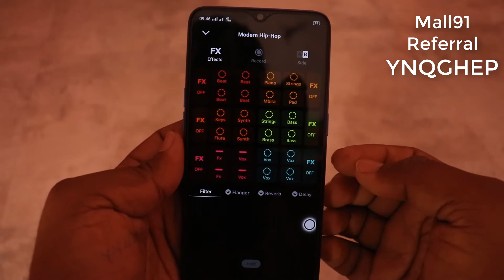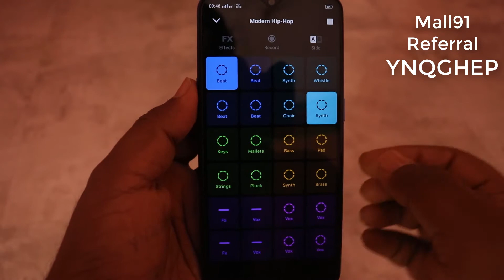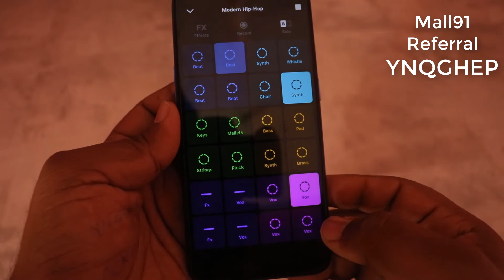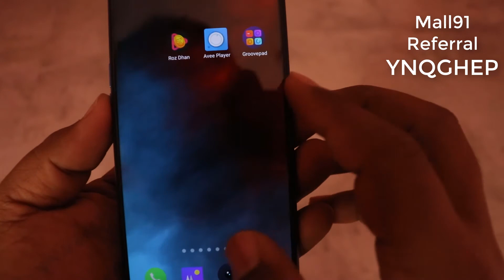Make music beat || music pad || Groovepad || Modern Hip Hop || Music stereo || Beat Maker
Is video me Maine apko Groovepad Music application ke bare me bataya hai